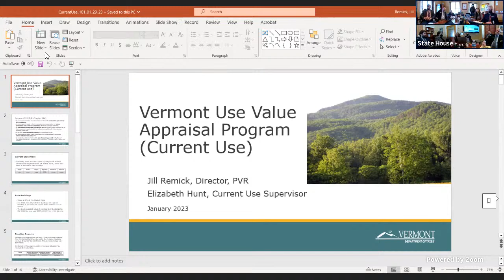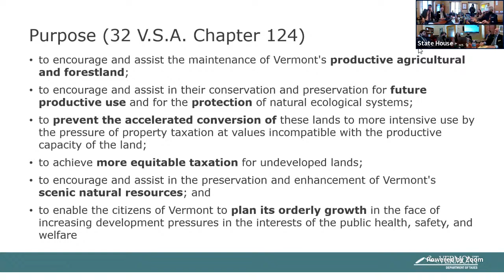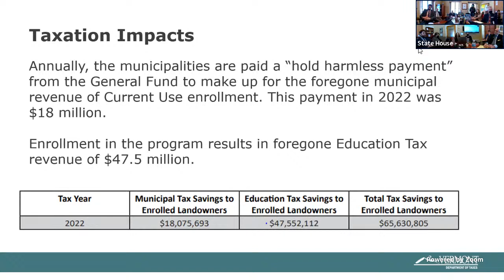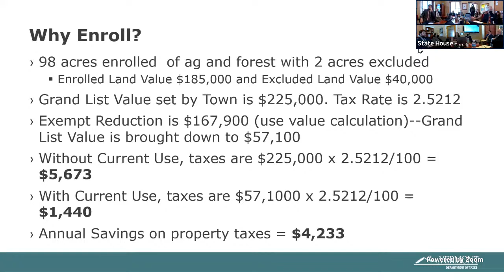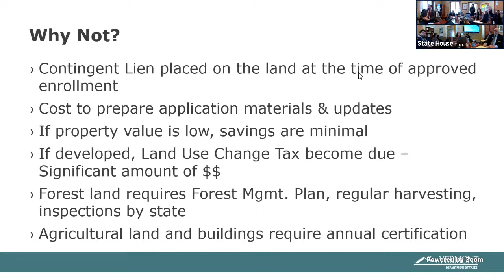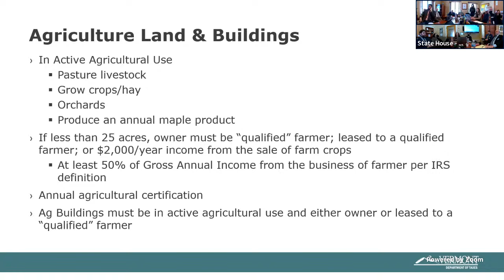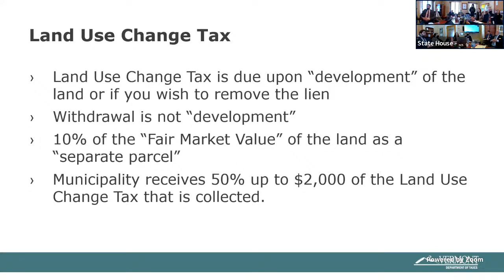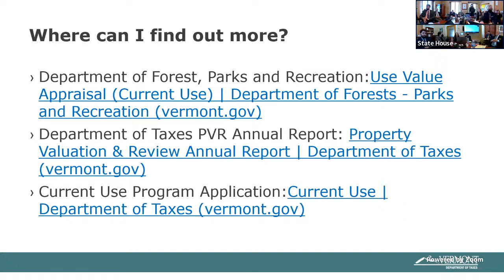House Agriculture 01-31-2023 - 1:00 PM